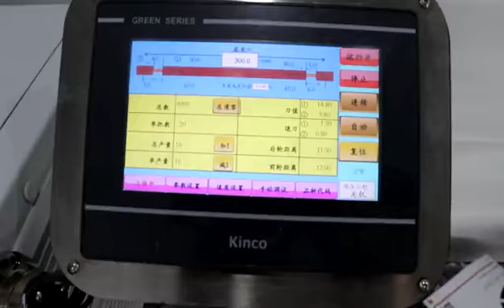Multicore sheathed cable stripping machine for outer jacket and inner layer strip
Skype is crownjsw3
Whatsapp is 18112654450